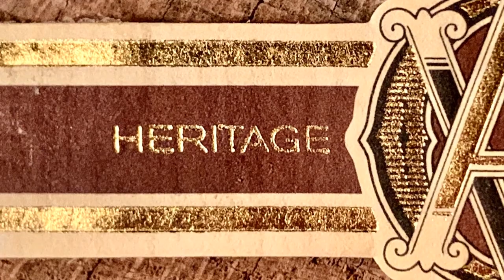Mr. Charuto - Avo Heritage em Robusto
Review do blend Avo Heritage - uma das marcas produzidas pela Davidoff of Geneva. Mais um video com o alto nivel de informacao e a exclusiva perspectiva cultural sempre presentes no canal  Mr. Charuto.